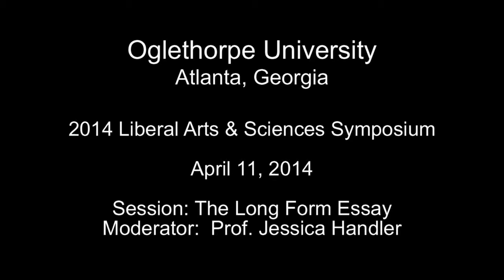The Long Form Essay | Liberal Arts & Sciences Symposium 2014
Oglethorpe University, Atlanta, Georgia - Liberal Arts & Sciences Symposium 2014, April 11, 2014. Session: The Long Form Essay. Introduction by Prof. Jessica Handler.